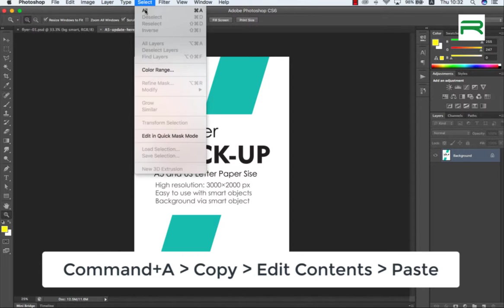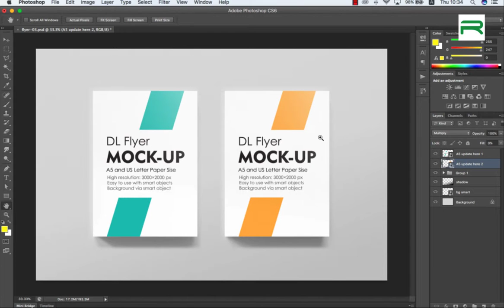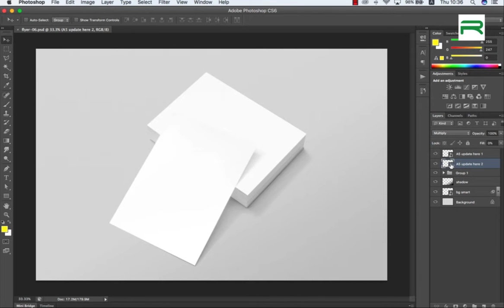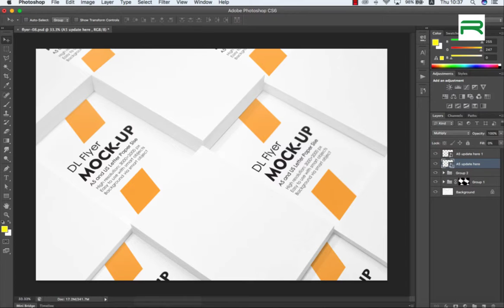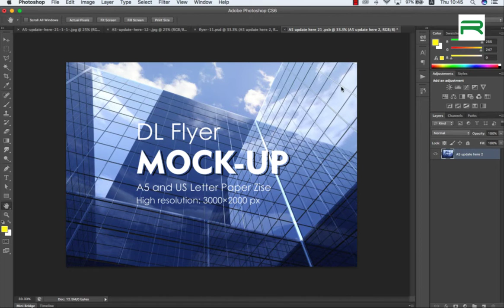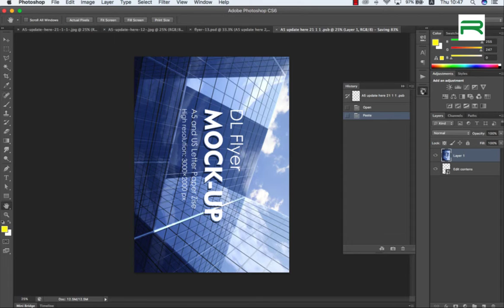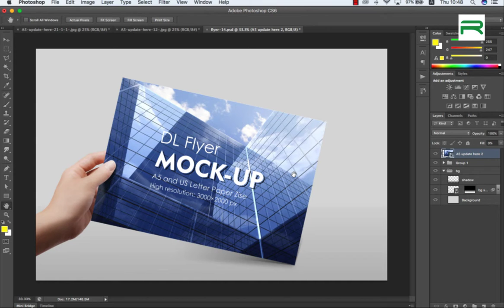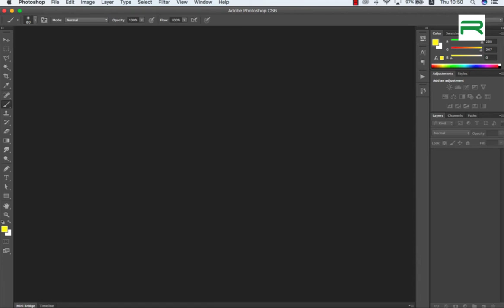A4 - A5 Flyer Muck-up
DL Flyer Mockup / 14 PSD files Realistic Mockups
Size DL 15×21 cm - DL  21x15 cm
Esolution 3000×2000px / 300 dpi quality
Free 11 available background
Editable via smart object
Background via smart object
Foil Stamping / unlimited foil colors
Easy and fast editing via smart objects

Easy to place your designs using smart objects,
Double-click the Smart Layer, copy &amp; paste your artwork, save and you’re done!